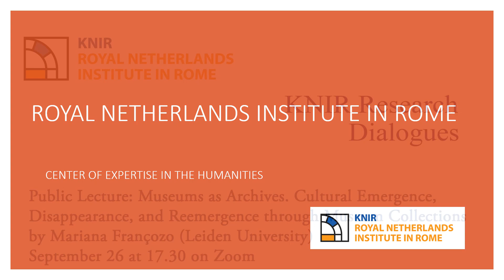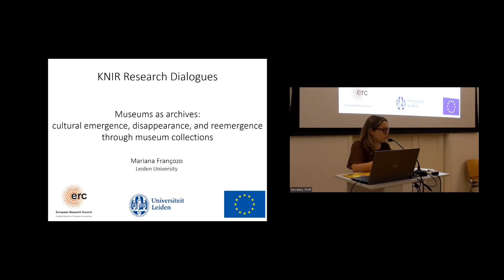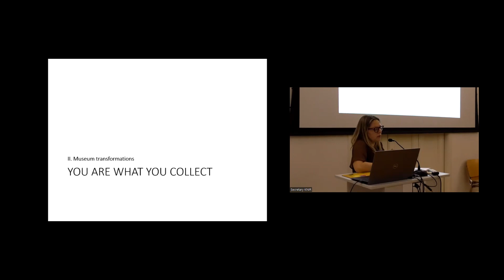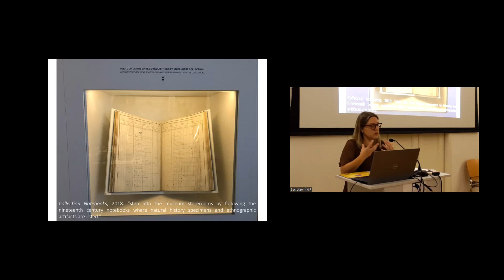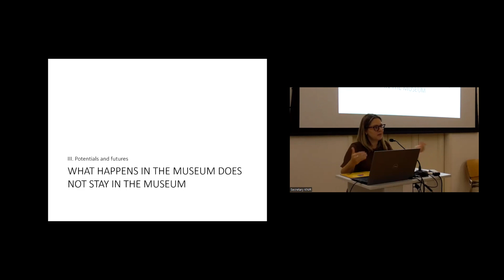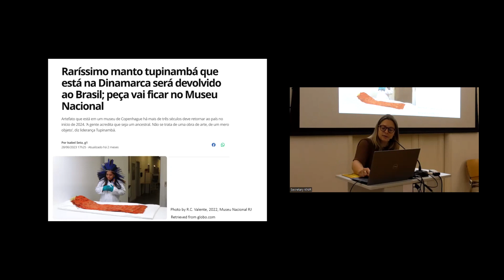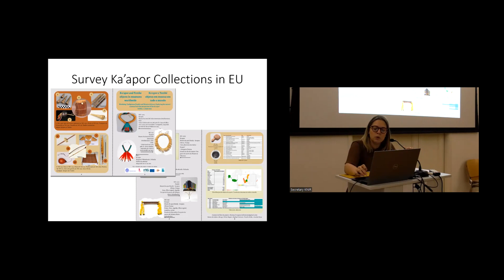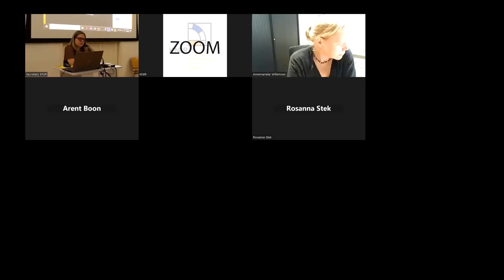KNIR Research Dialogues 2023 / Mariana Françozo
Public Lecture: Museums as Archives. Cultural Emergence, Disappearance, and Reemergence through Museum Collections
Recent academic and societal debates on the role of museums have emphasized the work of collections and exhibitions in creating and enforcing enduring notions of local, national, or more recently ‘global’ identities.
In fact, since at least the 1960s, the political critique of (governmental) institutions has developed side-by-side with waves of academic research focusing on issues of inclusion versus exclusion and the power of cultural representation in exhibitionary settings, from nineteenth-century World Fairs to present-day museums. While scholarly literature abounds, public discussion has gained momentum due to the powerful controversies generated by repatriation requests.

In this talk, I propose to add to the debate by moving away from a grand-scale perspective, which critiques the museum as an institution, to instead look at the potential of objects and collections in allowing communities to reconstruct their own historical narratives and in doing so to create their present-day identities. I will review some of the fundamental (anthropological) concepts that have emerged in this debate and explore how those have been appropriated by historical actors and communities seeking to reconnect with aspects of their own cultural traditions. The role of contemporary artistic practice in these processes of cultural reemergence will also be explored.

Dr. Mariana Françozo is an Associate Professor of Museum Studies at the Faculty of Archaeology, Leiden University. Her research stands at the intersection of anthropology and history and focuses on the collection and circulation of indigenous objects and knowledge from Brazil to Europe, with special emphasis on the early modern period. She has published articles in Curator: the Museum Journal, Museum History Journal, Indiana, and the International Journal of Cultural Property, among others. Her latest book, Toward an Intercultural Natural History of Brazil (Routledge, 2023) explores the early modern history and the possible contemporary uses of the seventeenth-century treatise Historia Naturalis Brasiliae.